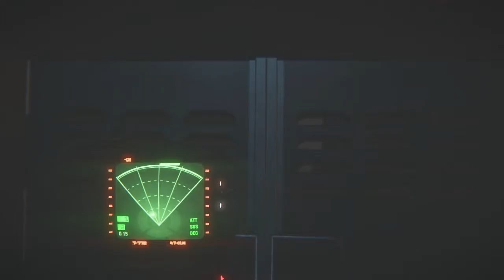Alien Isolation Blind Playthrough - 42 Avoiding Those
Sanctuary has been compromised, The spaceflight center is dark, Aliens want my warm chest cavity. Unfortunately the flamethrower is starting to get low of fuel and shotguns are too weak

For some reason we need to kill all the power to reboot the locking system to get to the lower decks and make our way over to the torrenz